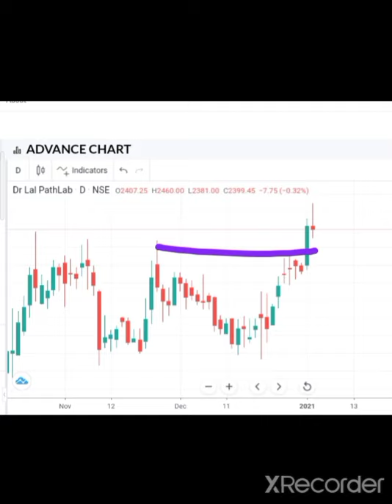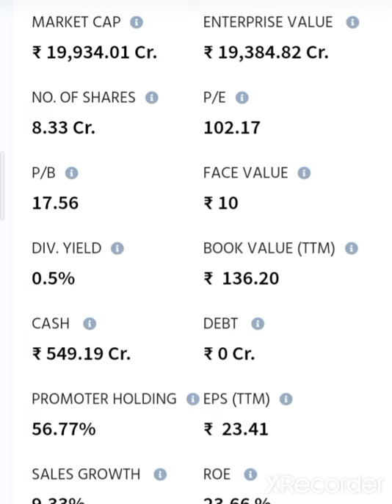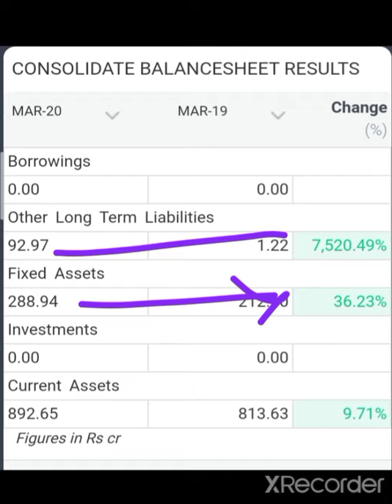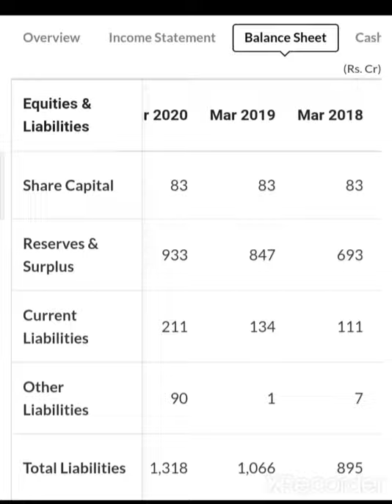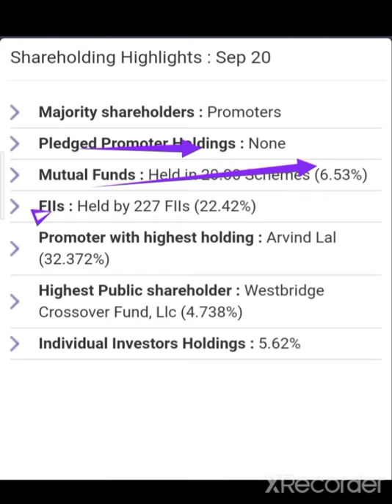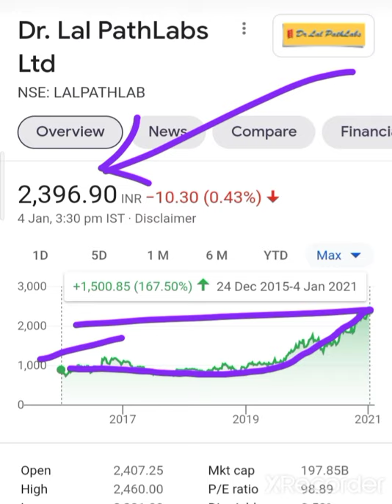💥बहुत ऊपर जायेगा नजर रखों वर्ण पछताओगे 💥De Lal pathLab Share Target's Dr Lal path Lab Share anylasis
💰🙏given below🙏💰

2  Rich Dad poor Dad best selling books in world financial freedom knowledge

3 The  richest person in Babylon

4 How to ma ke money in stock market

5 One up on wall Street

7 Romancing the Balance Sheet

8 Common  and uncommon  stock profile in Share  market

Best Stock for 2021, Best Share for next year, Relaxo footwear Share , Dr Lal path
 Share , Infosys limited share, Infosys Share Infosys stock, Relaxo footwear Share Anylasis